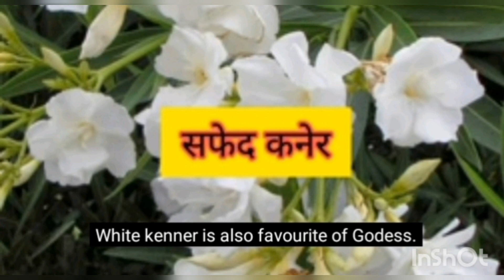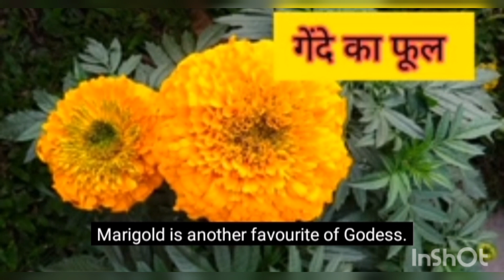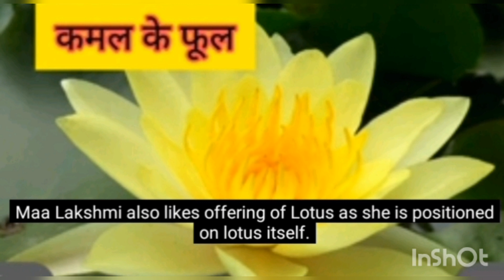माता लक्ष्मी पर चढाएं यह 5 फूल मिलेगा विशेष आशीर्वाद/ Offer these flower2godess laxmi get blessing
यह फूल है दीपावली में चढ़ाने के लिए/अर्पित करने के लिए
गुड़हल
कमल
सफेद कनेर
गेंद
गुलाब

Hi !!
Here I'm Laxmi.